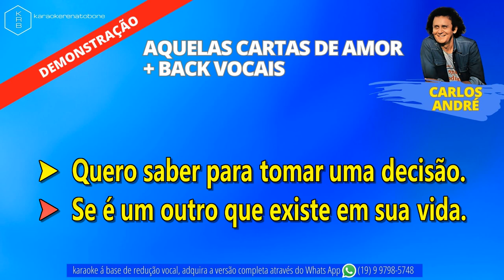AQUELAS CARTAS DE AMOR + BACK VOCAIS - CARLOS ANDRÉ - PLAYBACK DEMONSTRAÇÃO